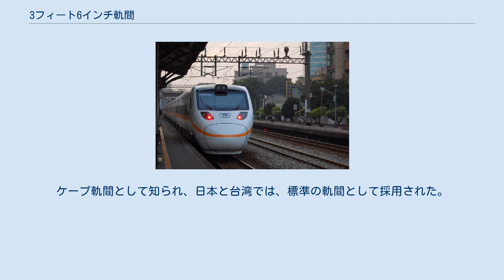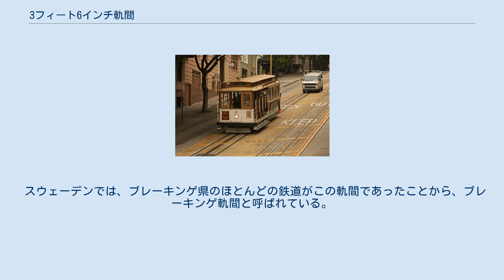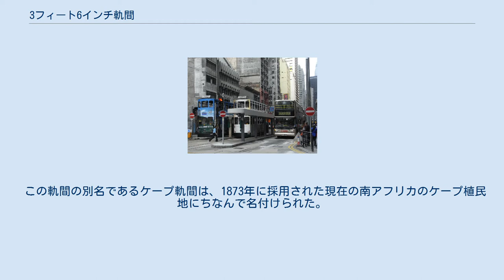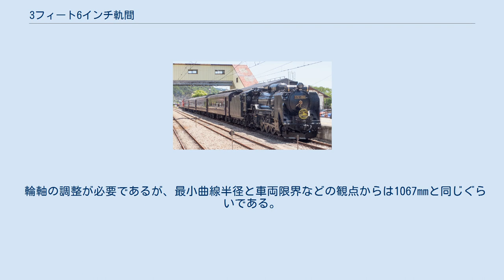3フィート6インチ軌間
補機を伴ってニュージーランドのオパパ山を登るJA1271 イギリス・ウェールズのグレートオームトラムウェイ オーストラリア・西オーストラリア州パースにあるデュアルゲージ（標準軌との三線軌条） 日本・群馬県の信越本線横川駅に停車中のD51形蒸気機関車（写真手前）とDD51形ディーゼル機関車（写真奥） 台湾・台鉄の特急太魯閣号 香港・香港トラム上環駅 アメリカ・サンフランシスコ・ケーブルカー 3フィート6インチ軌間（以下、1067 mm軌間）は、狭軌の一種である。
馬の動力によるワゴンウェイとして建設され、19世紀半ばから、イギリス帝国で1067 mm軌間の鉄道が広く建設された。
ケープ軌間として知られ、日本と台湾では、標準の軌間として採用された。
「3フィート6インチ」から三六軌間（さぶろくきかん）とも通称される。
 スウェーデンでは、ブレーキンゲ県のほとんどの鉄道がこの軌間であったことから、ブレーキンゲ軌間と呼ばれている。
 この軌間の別名であるケープ軌間は、1873年に採用された現在の南アフリカのケープ植民地にちなんで名付けられた。
ケープ軌間（英: Cape Gauge）という用語は、オランダ語ではKaapspoor、ドイツ語ではKapspur、ノルウェー語ではkappspor、フランス語ではvoie capeなどの他の言語でも使用されている。
1960年代のメートル法移行後、南アフリカ鉄道の軌間は、公式の出版物では、1067 mmではなく、1065 mmとしている。
 ニュージーランドでは、コロニアル軌間（英: Colonial Gauge）という名が使用されていた。
 オーストラリアでは、イギリス植民地時代の用語である3フィート6インチ軌間が使用されている。
いくつかのオーストラリアの刊行物において、medium gaugeの用語も使用されている。
オーストラリアは、1435 mmまたは1600 mmが標準の軌間であり、1067 mm軌間は、しばしば狭軌と呼ばれている。
 輪軸の調整が必要であるが、最小曲線半径と車両限界などの観点からは1067mmと同じぐらいである。